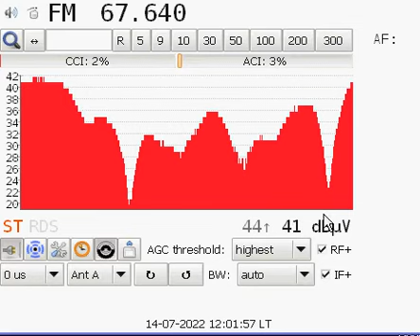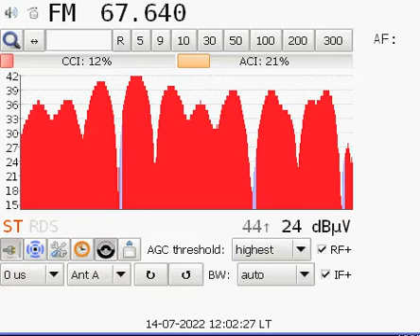OIRT 67.64 BR Radio Vitebsk (Belarus) / Reception in Belgrade